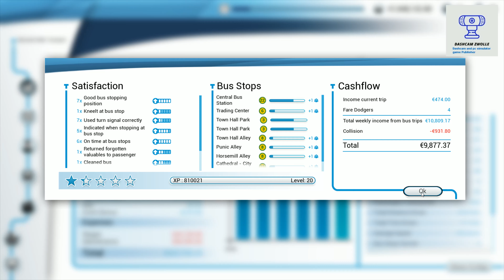Bus simulator 18 #20 ( plan werkt niet )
We rijden door de binnen stad met een plan maar dat werkt niet. helaas.
Wat dat plan was , bekijk je in deze video.Veel kijk plezier